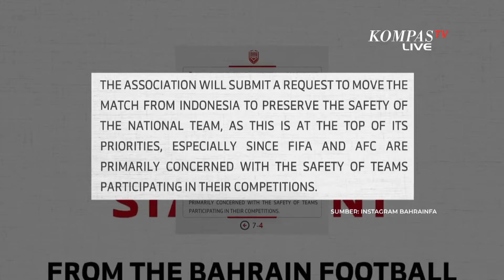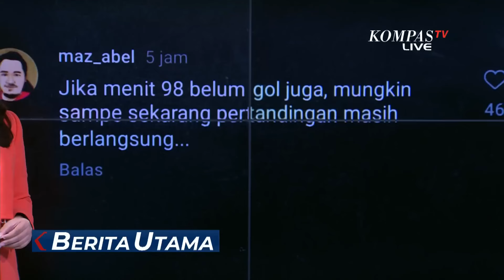Bahrain Tolak Tanding di Indonesia Belum Juga Usai